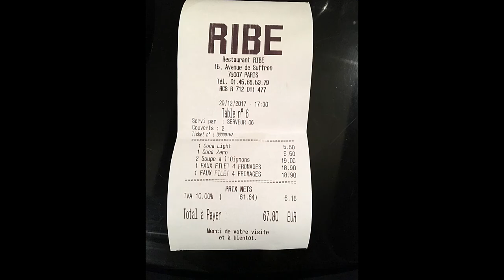VLOG DE VIAGEM | JANTAR NUM BISTRÔ PARISIENSE PERTINHO DA TORRE EIFFEL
Neste vídeo vocês vão ver um jantar típico e simples de Bistrô em Paris, no caso desse o Chez RIBE foi o primeiro Bistrô que eu entrei em 2012 quando estive na cidade pela primeira vez, fica literalmente aos pés da Torre Eiffel, na Avenue de Suffren, 05. Há vários Bistrôs em Paris, mas este têm para mim um lugar especial.
O Cardápio é variado, a comida é boa, a porção é pequena, e o preço é um pouco mais caro para um Beuf com fritas. Em Bistrôs mais distantes das atrações certamente seria mais em conta, a Sopa de Cebolas deles é muito boa, fomos 02 vezes nessa última viagem.
Mostro também um dia chuvoso em que chamamos um Uber (motorista lento).

Music Ncs Sound
Vanze Forever
(Feat. Brenton Matheus)